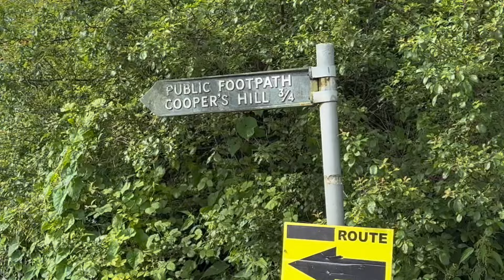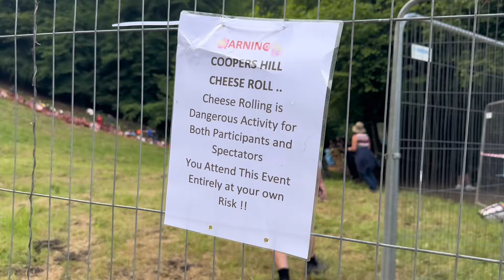Cheese Rolling 2024